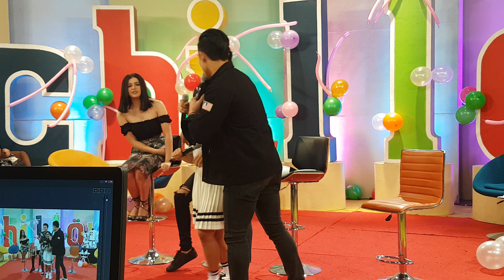ASAP Chillout with Ronnie Alonte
Kilig King